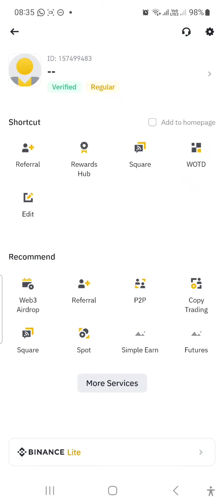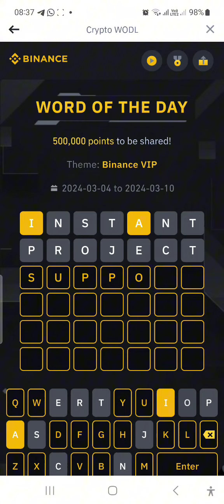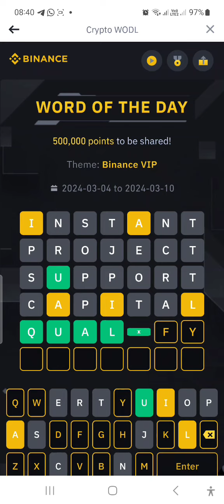Binance word of the day 7 letter|4-3-24|Correct answer Binance VIP💥💯👍